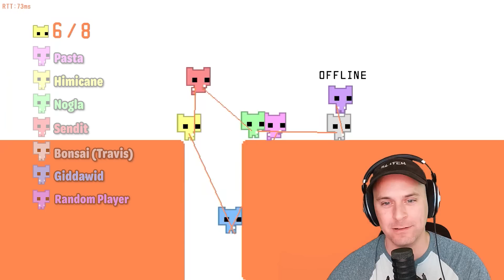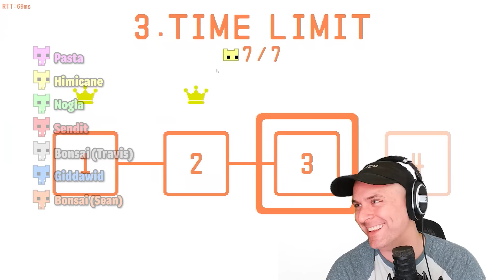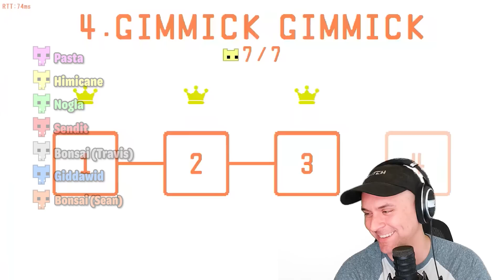This Game Destroys Friendships!!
This lobby plays every Monday/Thusday at 4 PM EST
I play CoD/CSGO with viewers Tuesday-Wednesday & Saturday-Sunday